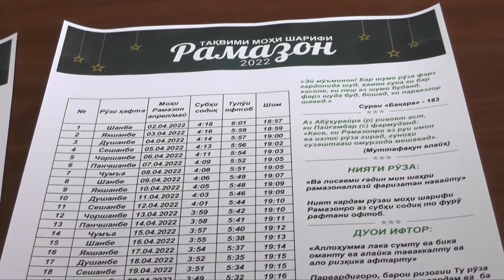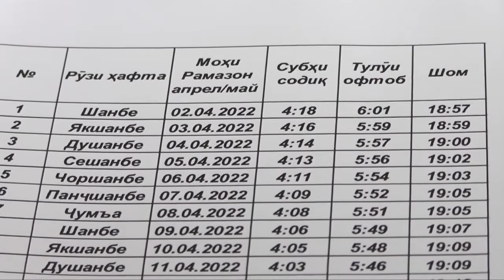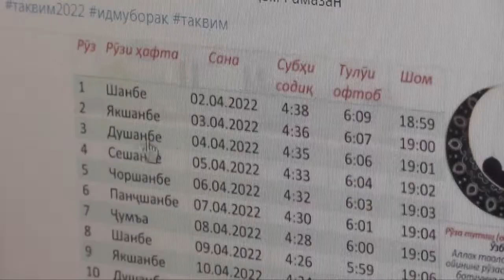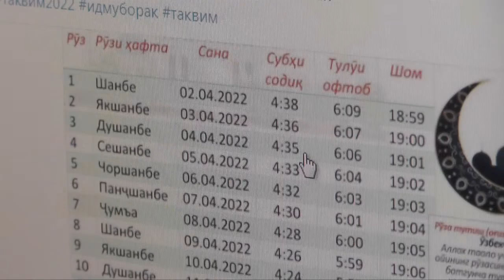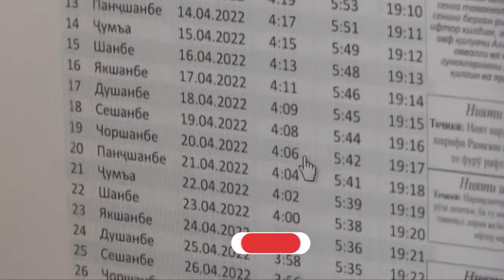ТАҚВИМИ МОҲИ РАМАЗОН ГУНОГУН. КАДОМАШ ДУРУСТ АСТ? -ШАРҲИ РАИСИ ШӮРОИ УЛАМОИ ДИНИ ВИЛОЯТ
Тақвимҳои моҳи шарифи Рамазони имсола гуногун аст. Ширкатҳо, мағозаҳо новобаста аз вақти дақиқ тақвимро интишор намуда, ба фурӯш баровардаанд, зеро ба ин васила ширкаташон муаррифӣ мешавад.  Маҳз аз ин ҳисоб соату дақиқаи саҳарӣ ва ифтор то 15-20 дақиқа фарқ мекунад. Ин муносибатро аз шурои уламои дини вилоят гуноҳ арзёбӣ мекунанд. Таҳқиқи Фарзона Шамсиева ва Наимҷон Аюбов оид ба ин масъала омода шудааст. Таваҷҷӯҳ намоед.